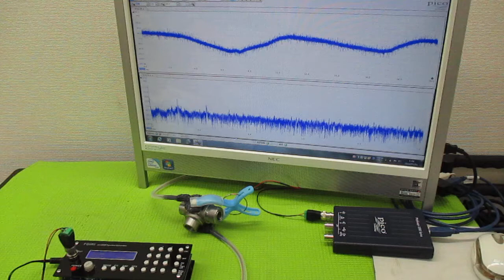新しい超音波制御技術